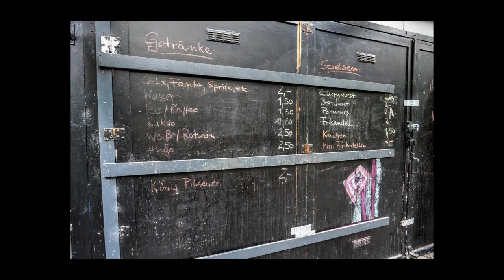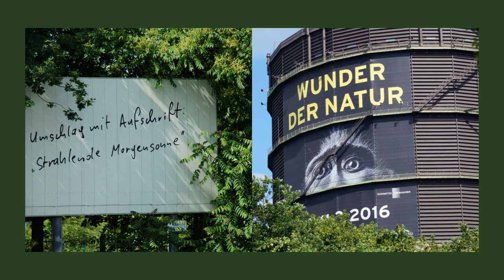OBERHAUSEN OHNE ELEFANTEN (19. Juni 2016)